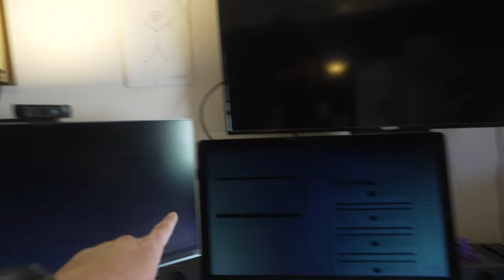Flexing Those Muscles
It starts with discipline to help you make decisions that lead to setting priorities.  You gotta work at it all!

My gear . . .

Sony a7c
Insta360 One R
Sony X3000

Movo VXR10
Anton Bauer Titon Kit For Sony
Manfrotto Tripod
Feelworld MA5
Fotodiox LED Panel
Godox AD200Pro
Godoz V860ii